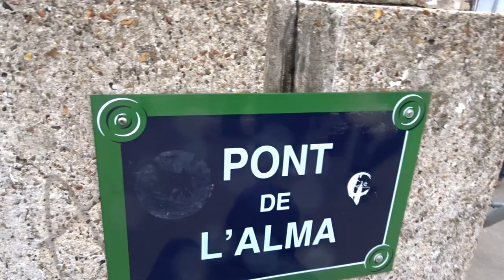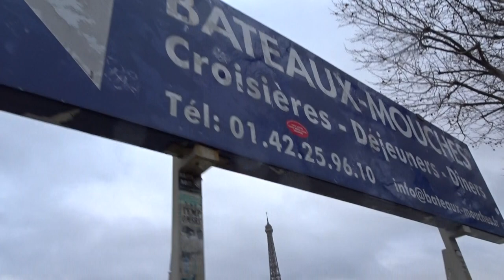Paris Seine inondations flood 2018 #14 Pont de l'Alma Zouave Cronos Police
Paris Seine inondations flood 2018 - Cronos Préfecture de Police - Pont de l'Alma Zouave 28 janvier 2018 - River Seine Flood Paris Alma Bridge Zouave 28 January 2018 visit 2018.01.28 video mariepanic.tv mariepanic mariepanic2 @mariegendron @anne_hoa twitter